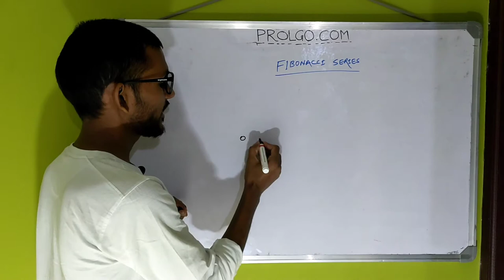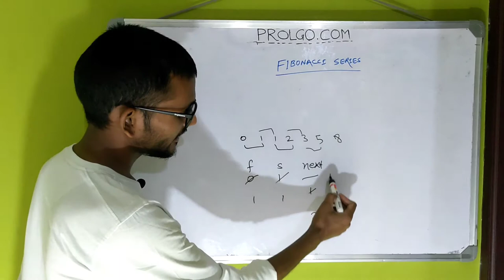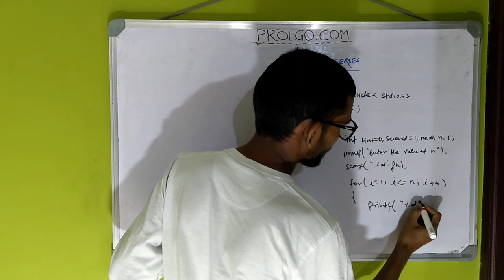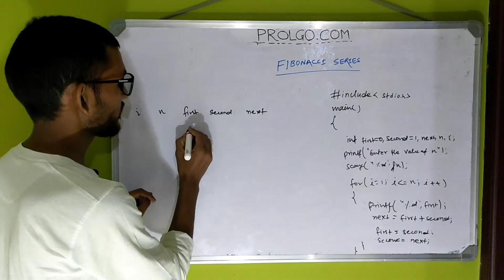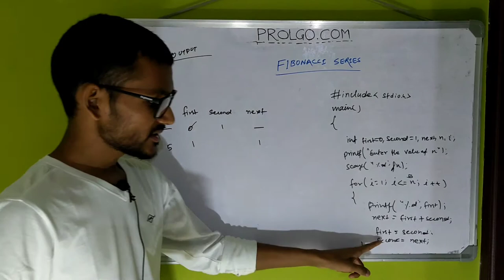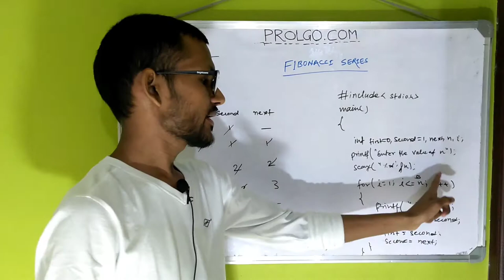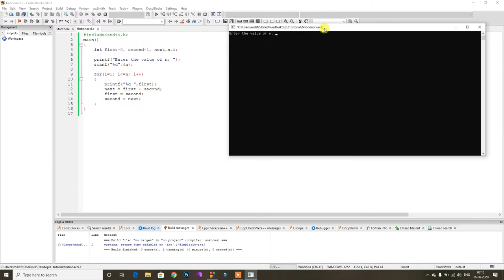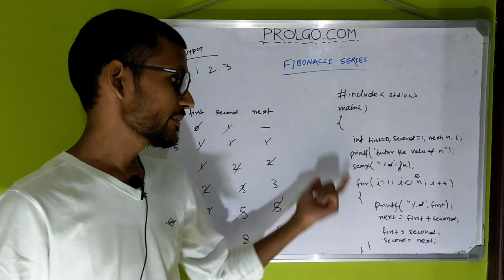Simple method to print FIBONACCI series in C programming in HINDI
In this video, I have explained how to find and print the fibonacci series and then print on the output screen.

After a brief introduction about the fibonacci series, I explained the logic which can be applied while writing the code.

Moving forward, I wrote the complete program on the whiteboard and explained in detailed way by dry running the code which makes it easier for you to grasp the concept.

Finally, I wrote this complete program of Fibonacci series on my computer and then compiled and run to show the output.

The language of this video is in HINDI. However, if you want to watch my videos in English, you may find the link of another channel on homepage.